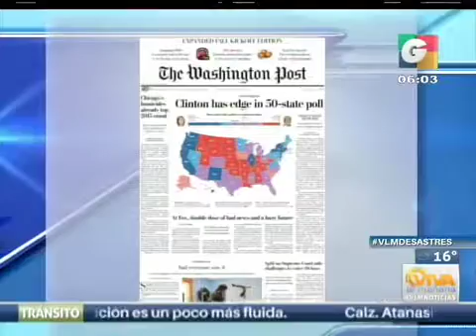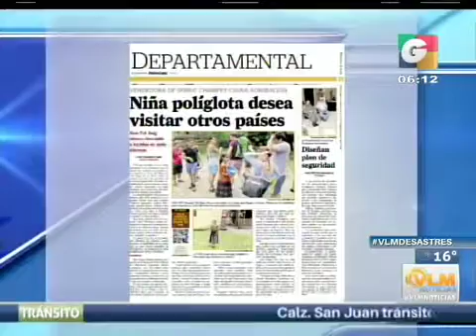Recorte de película 2 iPhone